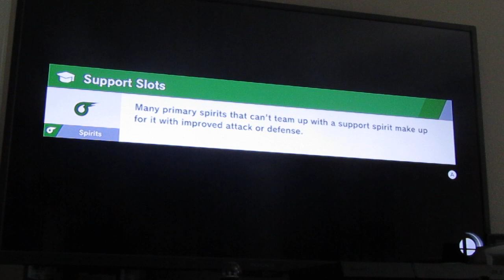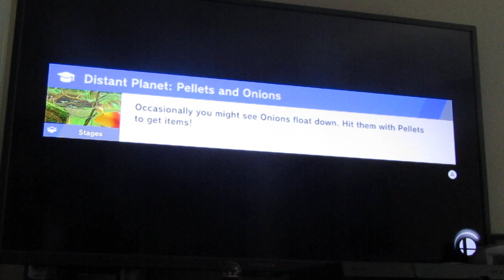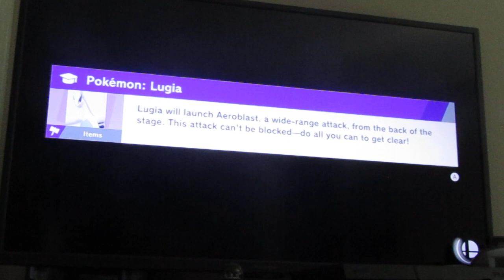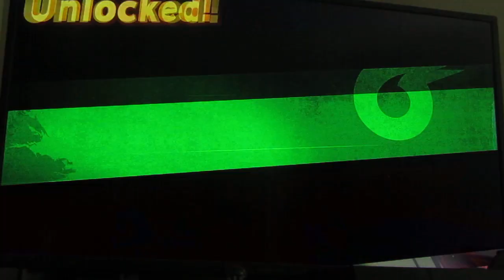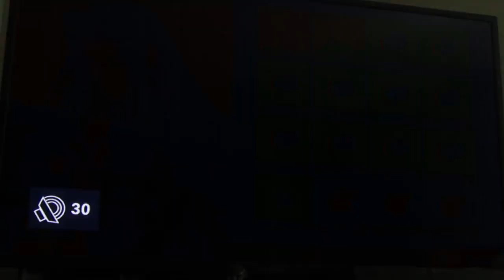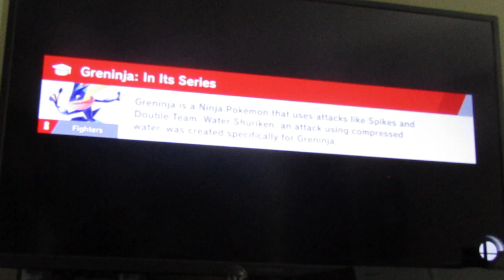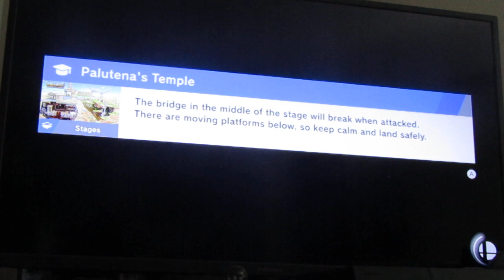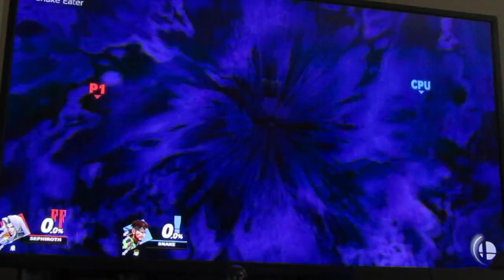Smash Bros Ultimate part 10